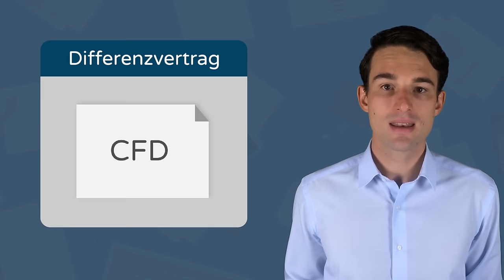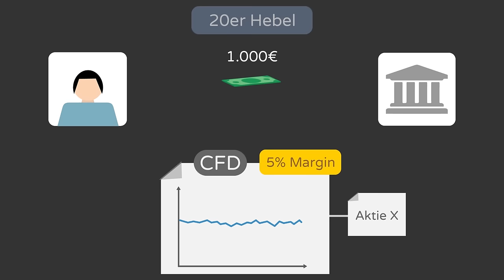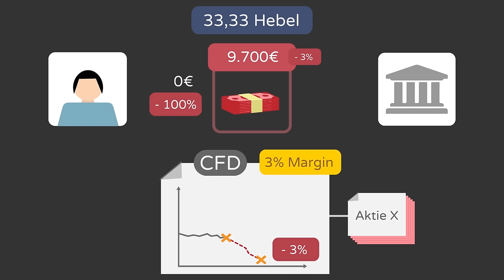CFD Trading und Hebelprodukte einfach erklärt! (auf Deutsch)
CFD Trading verstehen! Wie funktionieren Hebelprodukte und was sind die Risiken?

ℹ️ Weitere Infos zum Video:

CFD's sind Hebelprodukte, mit denen man auf Basiswerte wie zum Beispiel Aktien spekulieren kann. Neben großen Gewinnchancen bringen sie aber auch das enorme Risiko der „Nachschusspflicht“, dem sogenannten Margin Call. Wir erklären was CFDs und Hebelprodukte im Allgemeinen sind, wie sie funktionieren und welche Risiken es gibt.